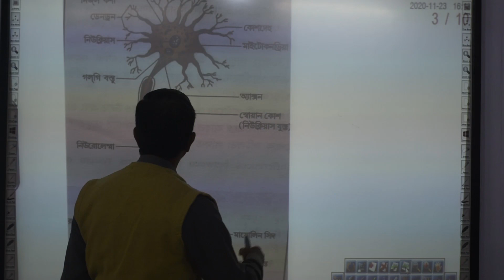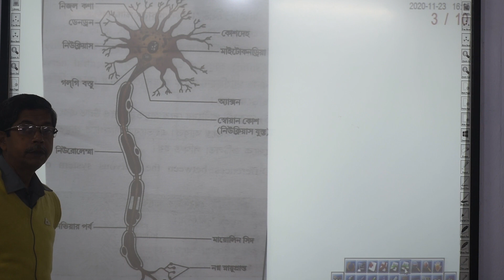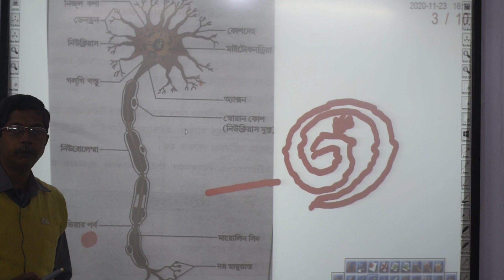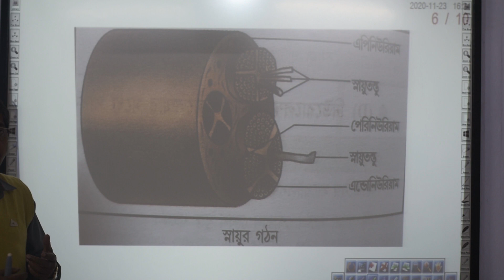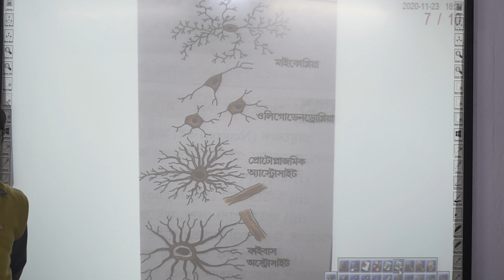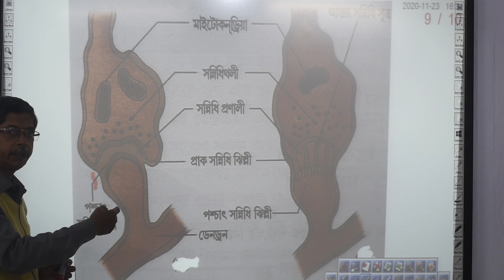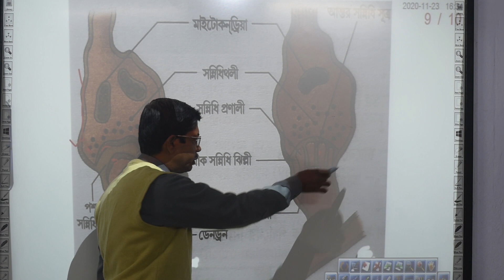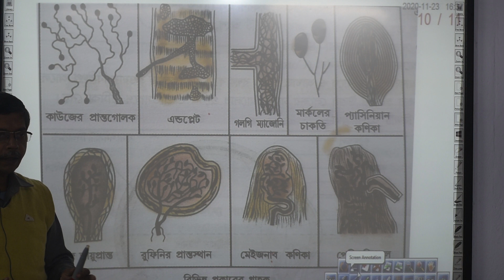Class 10 | জীবনবিজ্ঞান- স্নায়ুতন্ত্র (Lecture- 1) | BMHS | Dr Sambhunath Chakrabarti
করোনার আবহে সকল শিক্ষামাধ্যমের স্বাভাবিক পঠনপাঠন বিগত সাতমাস ধরে বন্ধ। স্কুল কলেজ বিশ্ববিদ্যালয় প্রভৃতি প্রত্যেক স্তরেই শিক্ষক শিক্ষিকারা ভিন্ন মাধ্যমের ব্যবহার করে যতটা সম্ভব পঠনপাঠন চালানোর চেষ্টা করছেন। বর্ধমান মিউনিসিপ্যাল হাই স্কুল প্রথম দিন থেকেই এই প্রয়াসে অগ্রণী ভূমিকা পালন করছে। এই সাতমাসের মধ্যে প্রায় ১৫০০ ক্লাস করা হয়েছে আমাদের বিদ্যালয়ের ইউটিউব চ্যানেলে। ইতিমধ্যেই আমরা সরকারের সহায়তায় একটি স্মার্ট ক্লাসের উপযোগী বিভিন্ন যন্ত্রাংশ পেয়েছি। আমরা ছাত্রছাত্রীদের জন্য সেই সুবিধা ব্যবহার করে আরও উচ্চ মানের অনলাইন ক্লাসের ব্যবস্থা করেছি। আশা রাখি এর মাধ্যমে তারা উপকৃত হবে।